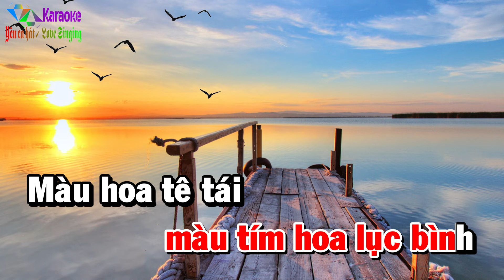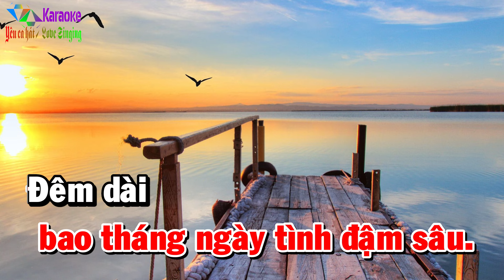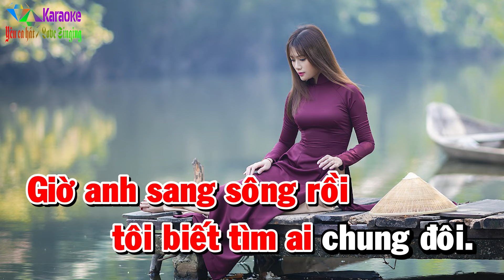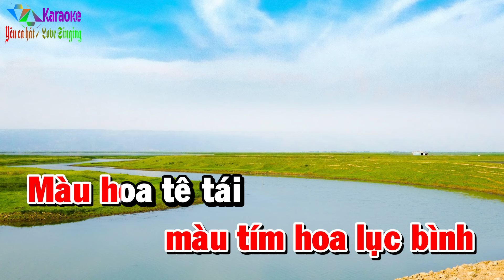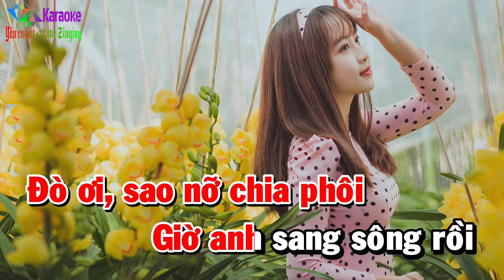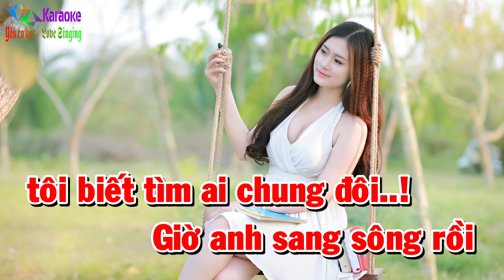Đò Sang Ngang - Karaoke Tone Nữ ✦ Beat Mới | Yêu ca hát - Love Singing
Đò Sang Ngang (Võ Hoàng Lâm) - Tone Nữ (F#m)
➤ Xem nhiều hơn:
☞ Được cấp phép sử dụng tác quyền bởi VCPMC hợp đồng số:
        31/2021/HĐQTGAN/MR
        110/2022/HĐQTGAN
        111/2022/HĐQTGAN/MR
        2204/2021/HĐSD/VIPS-PTT.